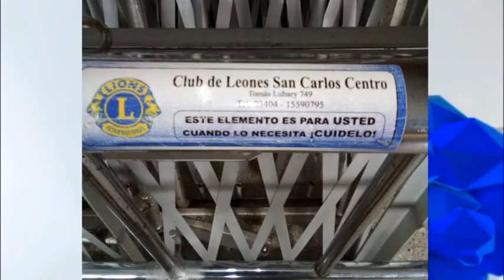Marcela Cinquini - Club de Leones S.C.C.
Plantación de árbol en el CER N° 265 y compra de elementos ortopédicos